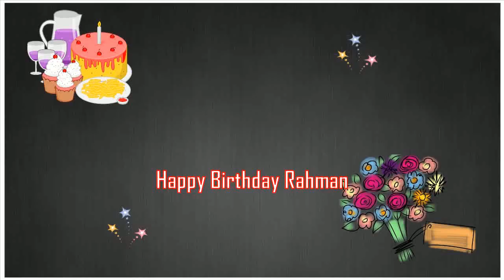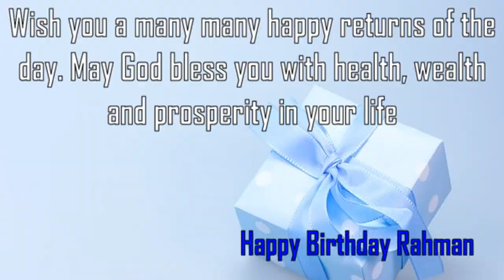Happy Birthday Rahman Image Wishes✔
Happy Birthday Rahman Images. Send Personalized happy birthday wishes to Rahman in 1 min by visiting
GreetName has thousands of image templates to choose from based on gender, age, and relationship. Pick the best image template. Enter Your Name and click 'Generate Personalized Image' button. You can share Rahman picture birthday wishes to any social network such as Facebook status, Whatsapp status, Instagram, Twitter, Google+, etc